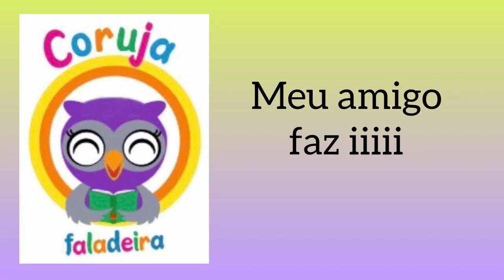MEU AMIGO FAZ iiiii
Contação da história do livro “Meu amigo faz iiiii”, da autora Andréa Werner (Editora CR8).
Uma garota percebe que seu novo colega de classe tem alguns comportamentos diferentes. Orientada por sua professora, passa a observá-lo para tentar compreendê-lo.